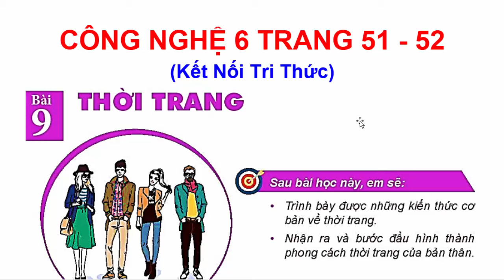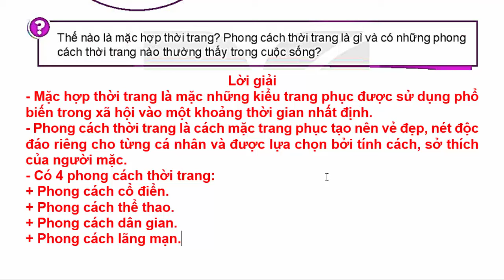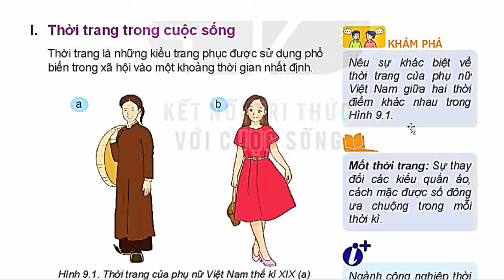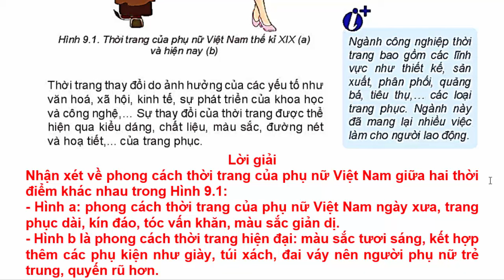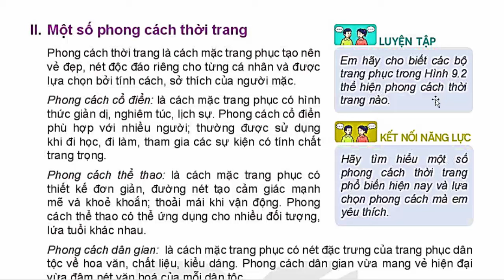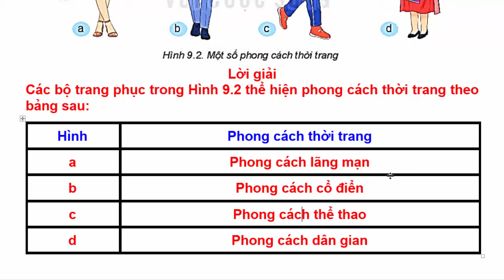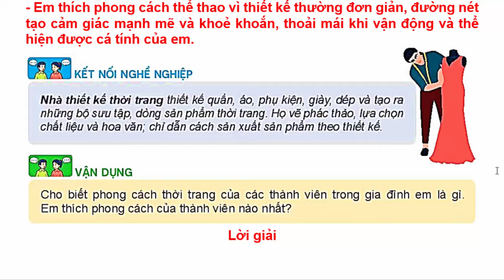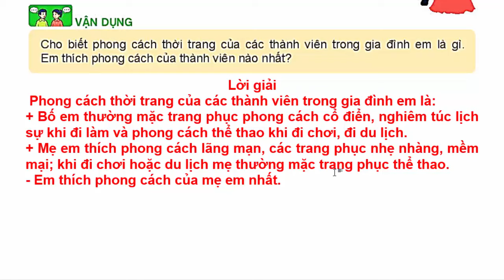Công Nghệ Lớp 6 Bài 9 | Thời Trang | Trang 51 – 52 | Kết Nối Tri Thức